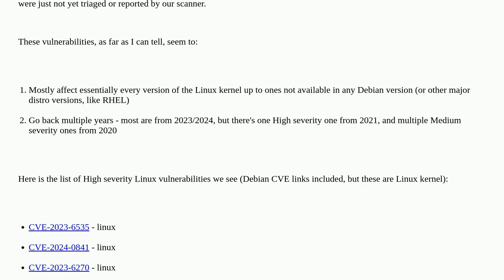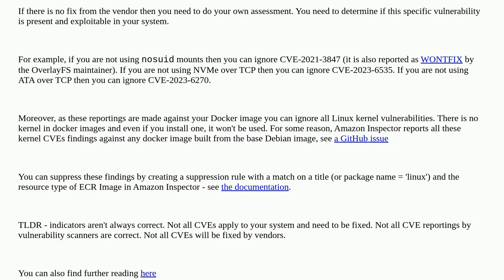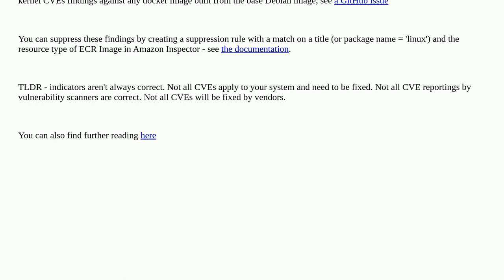Security: Current (Feb 2024) High-Severity unfixed Linux Kernel CVEs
Current (Feb 2024) High-Severity unfixed Linux Kernel CVEs

A special thanks goes out to the awesome community

  linux cve debian